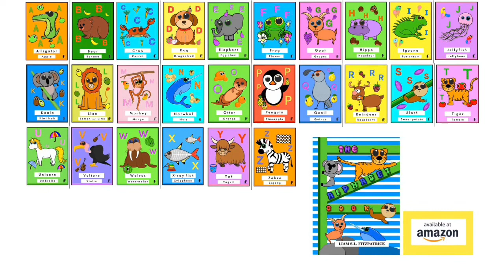The Alphabet. The Letter “S”. Sloth and sweet potato.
Let’s learn the phonics of “S”. Sloth and sweet potato.

Free “S” worksheets available at